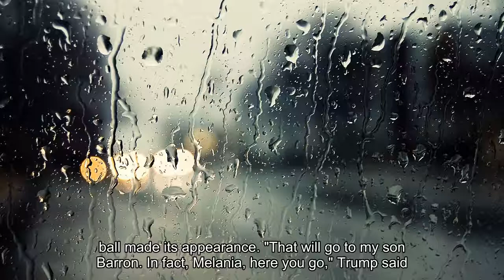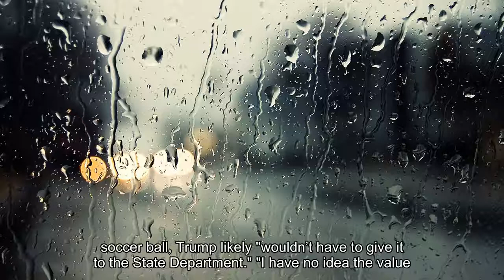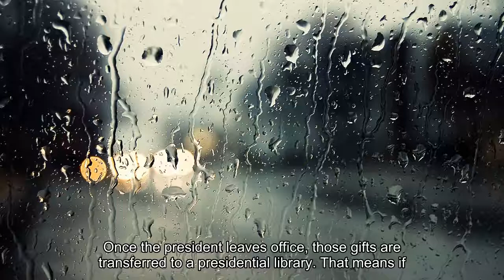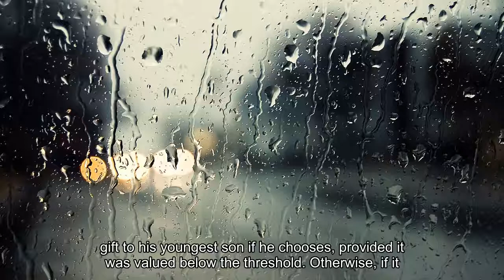What Happened To The Soccer Ball Putin Gave Trump? No One’s Saying